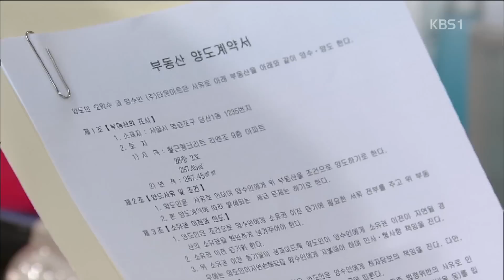[HIT] 당신만이 내사랑 - 이영하, 지주연에 “여기서 멈추지 않으면 네 편 될 수 없다”. 20150422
이날 남제일은 남혜리에게 “말수 건물 어떻게 매수한 거냐”고 물었고 남혜리는 “아빠는 모르셔도 된다”고 답했다.

남혜리는 “아빠는 네 편 아니냐. 합병 못 하면 내가 끝장 난다”고 불안해했고 남제일은 “네 편이니까 이러는거다. 더 이상 망가지지 않게 하려고”라고 답답해했다.

남혜리는 “이병태가 죽이려고 하는데 어떻게든 합병이 돼야 강팀장이 끝까지 내편에 서서 증언을 하지. 안 그러면 언제 또 배신할지 모른다”고 걱정했다.

이에 남제일은 “그렇다고 이렇게 막무가내로 나가서 어떻게 하겠다는 거냐. 제발 이성 좀 찾아라. 여기서 멈추지 않으면 더 이상 네 편이 될 수 없다”고 경고했다.